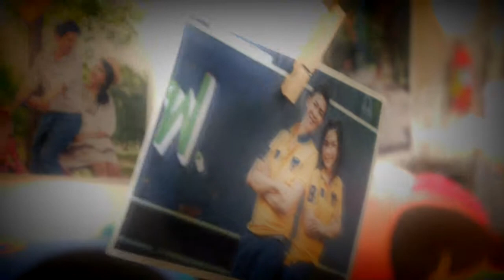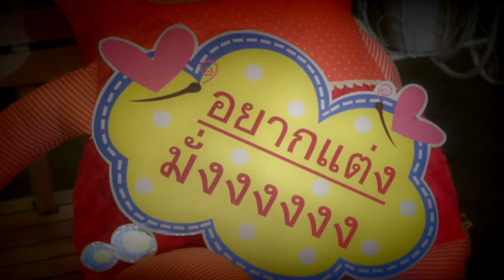Gift Pop Wedding Party